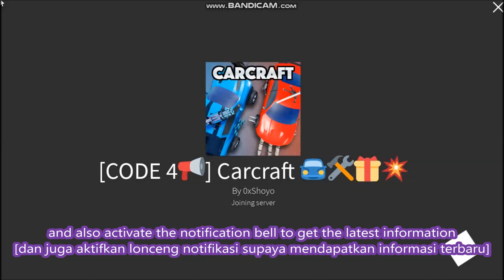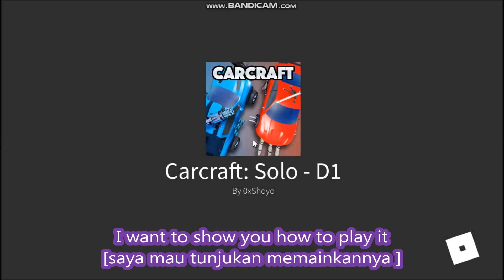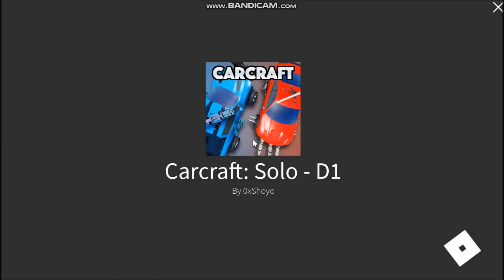*ALL CODES WORK* [CODE 4📢] CARCRAFT ROBLOX | January 28, 2022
Carcraft